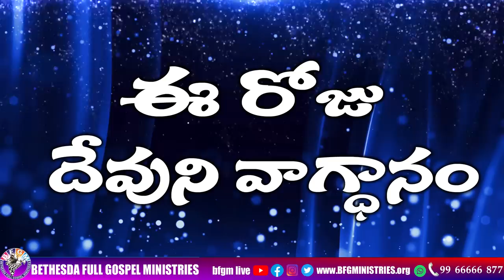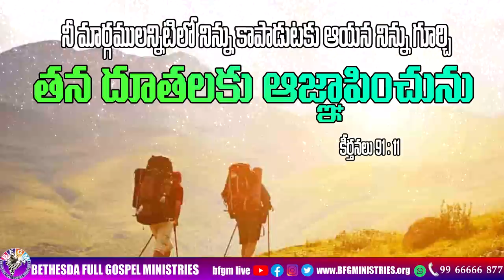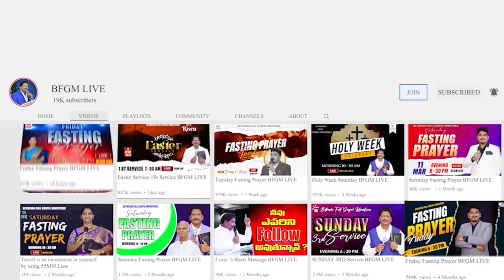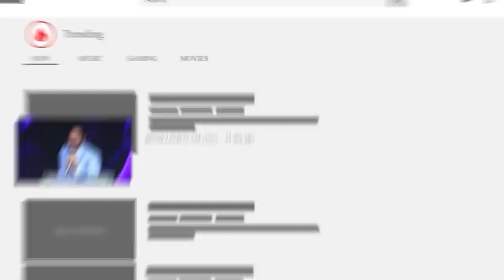Today's promise 11.07.2023 | BFGM LIVE